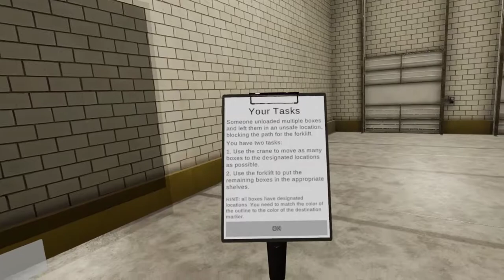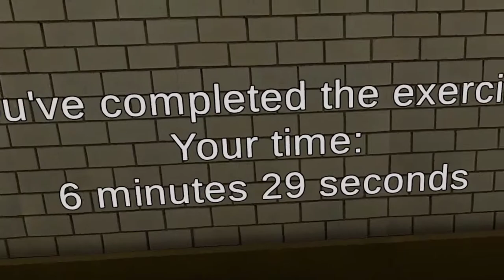Demo VR: Work with forklift and crane at a warehouse in Virtual reality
Demo of work with forklift and crane at the warehouse in virtual reality.
Created by Vextur.